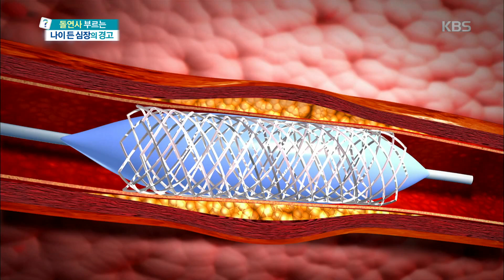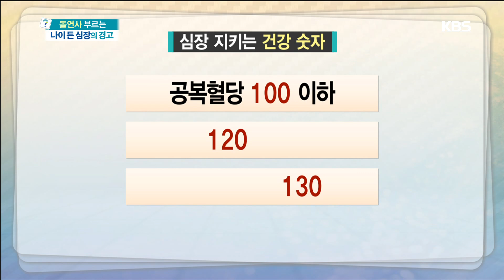심장을 지키는 공복혈당, 혈압, 콜레스트롤 수치 [무엇이든 물어보세요] 20191126